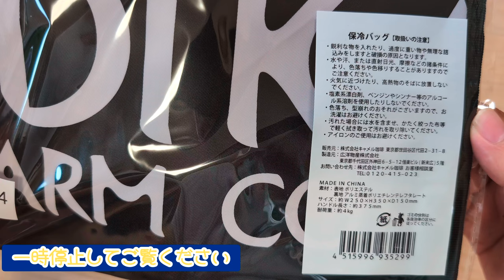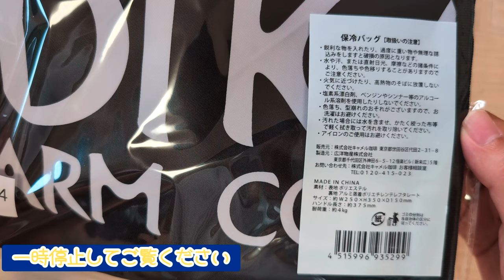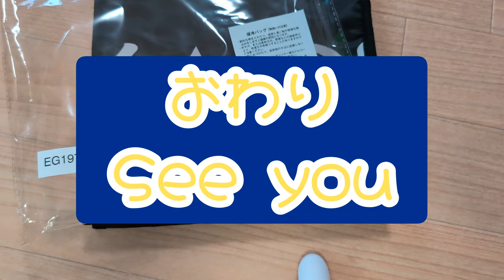【カルディ】クーラーエコバック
編集日　　2024年10月２日
撮影番号　YouCut 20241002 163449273
撮影会社　カルディコーヒーファーム
天候　　　晴れ
特記

Hello